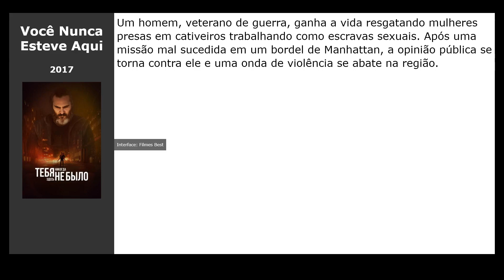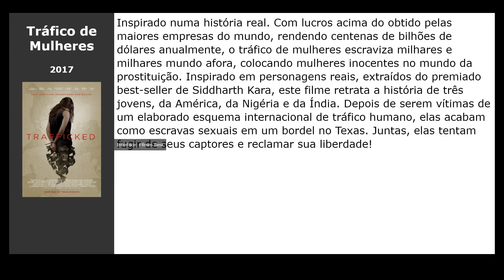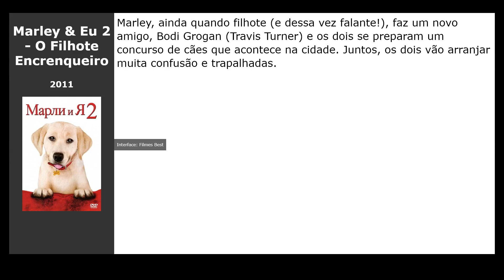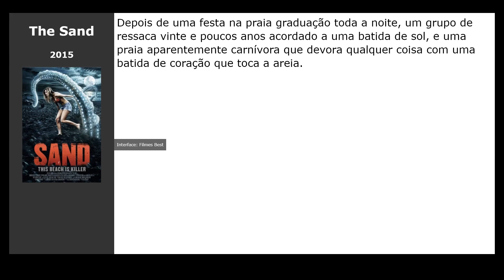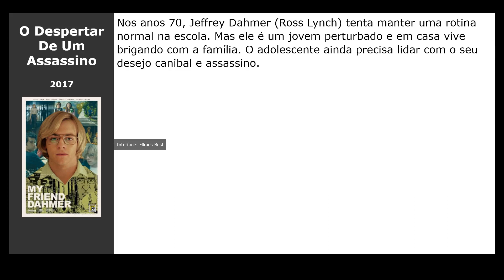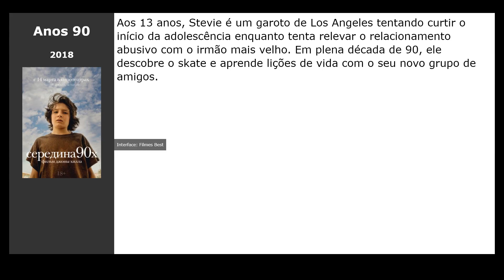20 Filmes parecidos com John and the Hole (2021)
Filmes tipo John and the Hole (2021):

00:00 Introdução
00:10 Você Nunca Esteve Aqui (2017) / gênero: thriller, drama, detective
00:23 Fragmentado (2017) / gênero: fantastic, thriller, drama
00:36 It: A Coisa (2017) / gênero: terror, fantasy, drama
00:49 Tráfico de Mulheres (2017) / gênero: thriller, drama
01:02 Nerve: Um Jogo Sem Regras (2016) / gênero: ação, thriller, drama
01:21 O Lar das Crianças Peculiares (2016) / gênero: fantasy, thriller, drama
01:34 Os Animais Somos Nós (2018) / gênero: drama
01:50 Todo o Dinheiro do Mundo (2017) / gênero: thriller, drama, crime
02:03 Antes Que Eu Vá (2017) / gênero: thriller, drama, detective
02:19 Pássaro Branco na Nevasca (2015) / gênero: thriller, drama, detective
02:32 O Chalé (2019) / gênero: thriller, drama, terror
02:48 Marley & Eu 2 - O Filhote Encrenqueiro (2011) / gênero: drama, comédia, família
03:01 American Fable (2017) / gênero: thriller
03:21 The Sand (2015) / gênero: terror, fantastic, thriller
03:37 O Primeiro Amor (2011) / gênero: drama, melodrama, comédia
03:48 A Última Música (2010) / gênero: drama, melodrama, music
04:06 Os Desconectados (2012) / gênero: thriller, drama
04:19 Becky (2020) / gênero: ação, thriller, drama
04:32 O Despertar De Um Assassino (2017) / gênero: drama, biografia, thriller
04:48 Anos 90 (2018) / gênero: drama, comédia